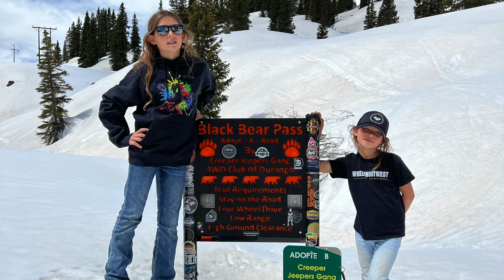Our last video!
in our last video of 2023, we take a look back at an amazing year!  We travel to so many amazing places around the west.

Our partners

For some more great apparel, check out!